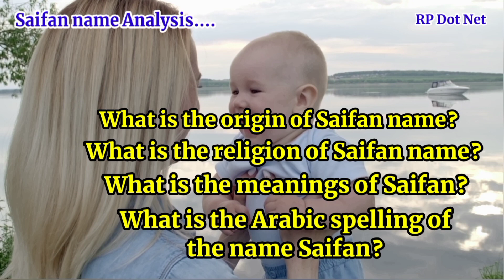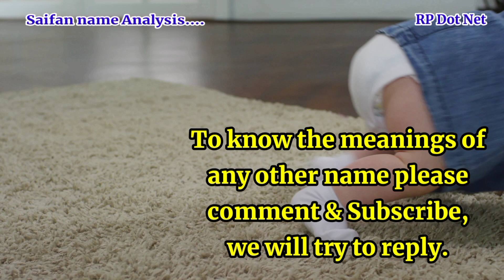Saifan name meanings | What is the meanings of Saifan? | Arabic names for boys | RP Dot Net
Saifan name meanings in English. Saifan name meanings in Arabic. Saifan name meanings in Islamic. What is the meanings of Saifan? RP Dot Net. Islamic names for boys with meanings. Arabic names for boys. Muslim boys names. Islamic names for boys with meanings | RP Dot Net